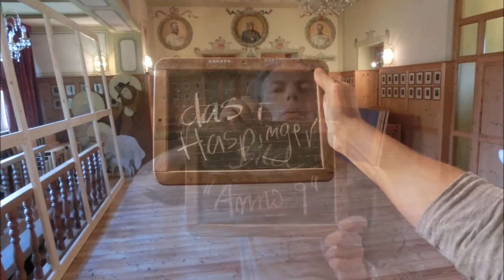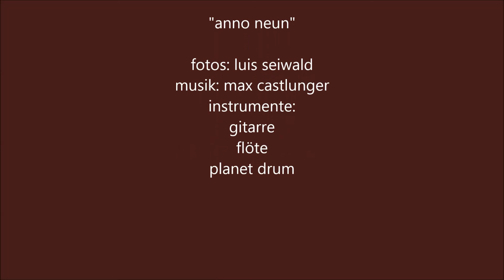leinwand aufziehen - seiwald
der künstler luis seiwald aus pichl gsies zieht einen digitalen nachdruck des bildes "anno neun" von albin egger lienz auf einen keilrahmen auf. den gsiesern gehörte einmal das original. es befindet sich nun im schloß bruck in lienz.